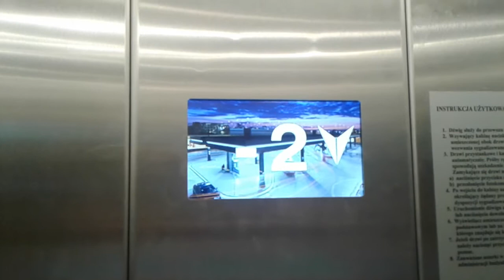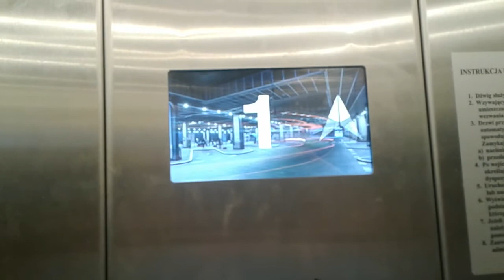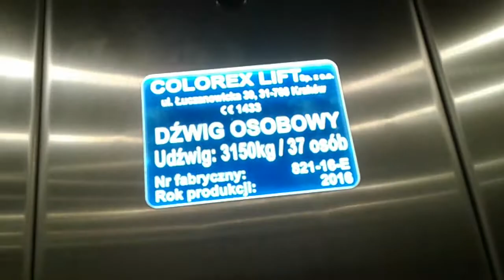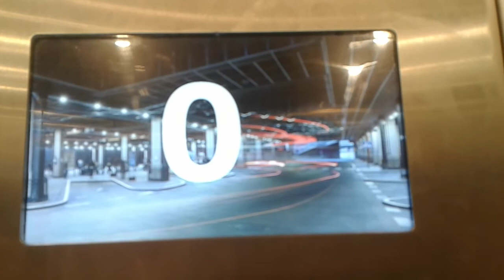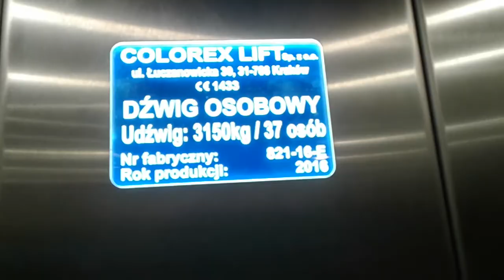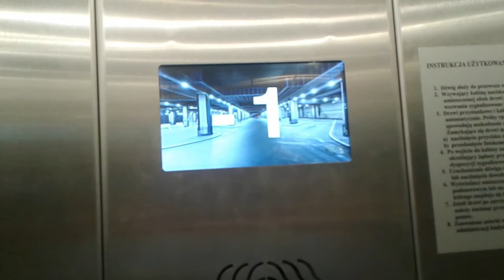Dźwig niemarkowy z 2016 MDA, Kraków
Typ windy: Osobowo-towarowy
Piętra: 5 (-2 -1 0 *1* 2)
Modernizacja: Nie
Rok produkcji: 2016
Nr fabryczny: 821-18-E
Udźwig: 37 osób/ 3150kg